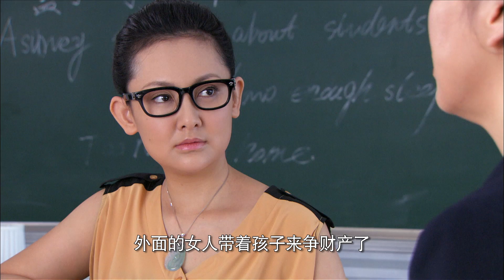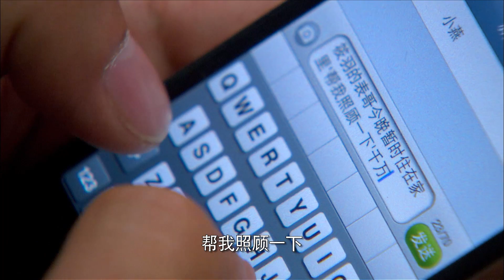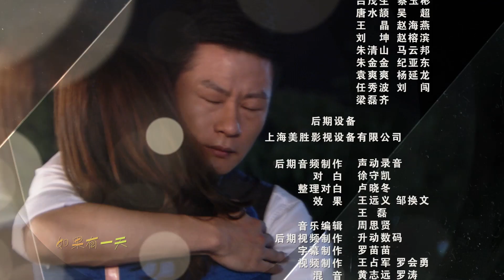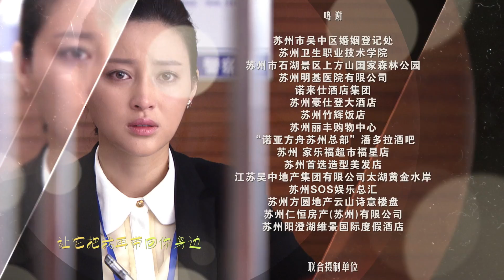幸福媳婦成長記 第16集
叶筱羽（甘婷婷饰）是个知性漂亮的英语老师，原本与年轻有为的丈夫林磊（李健饰）幸福美满地过着甜蜜的二人世界，可某天家中突然闯入三个来势汹汹的不速之客，这让叶筱羽的生活来了个彻底的大变样。林磊的母亲刘雪花（田岷饰）年轻时曾是戏曲名伶，为人心高气傲，养尊处优地生活了大半辈子却突然接收到丈夫想离婚的惊天消息，满心觉得是丈夫有了外遇的她一怒之下打包直奔儿子住处，而曾受过情伤的冷艳空姐林燕（顾璇饰）也跟随母亲的脚步投奔哥哥而来，最要命的是林磊那海归前女友徐倩倩（戴娇倩饰）似乎还嫌不够乱，竟也来凑热闹，可恨的是其外表看似楚楚可怜实际满腹心机。三人的轮番打击加上徐倩倩的精心算计，叶筱羽与林磊感情出现问题，两人更是冲动地成了"闪离一族。可三位"天敌"没有把叶筱羽吓跑，叶筱羽利用自己的聪敏，不但使婆婆与公公（岳跃利饰）重归于好，还帮一直无法卸下心防的小姑林燕找到了最终的归属，三人关系从天敌变为了闺蜜，甚至一起联盟对付起真正的敌人徐倩倩。在一番你来我往的较量后，徐倩倩最终醒悟并退出了他们的生活，而经历了分分合合的叶筱羽与林磊又能否可以和好如初呢？.